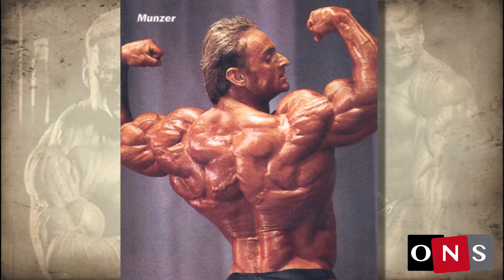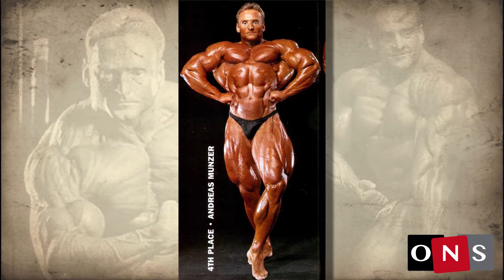Remembering Andreas Münzer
En REMEMBERING...  repasamos la vida y obra de algunos culturistas que fallecieron antes de tiempo. Un tributo a grandes deportistas. Hoy, Andreas Münzer.

NORMAS PARA COMENTAR:

Sentido común.
Respeto.
Educación.
Críticas, elogios y comentarios, los que queráis, pero de forma constructiva.

Si no se acatan la normas borraremos el comentario y es posible que baneemos al usuario.

Olympia Nutrition Store
C/ Miguel Servet 10
50002 Zaragoza